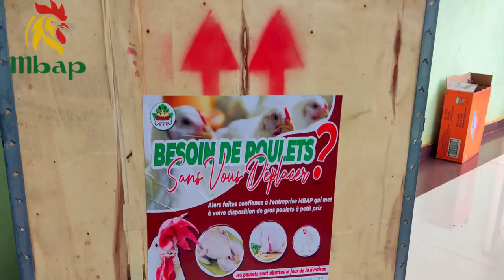Culture des légumes (Morelle Noire) Episode 06: La sélection génétique